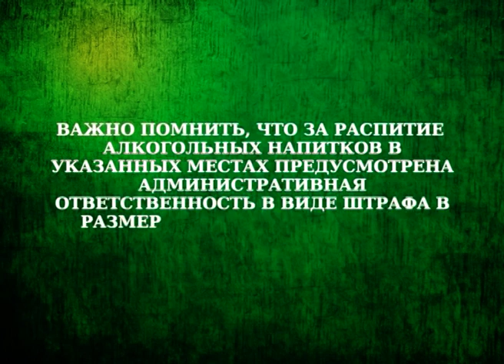ВАШЕ ПРАВО (21.07)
Распитие алкогля в припарковааном авто. Какие наказания это может повлечь выясним в рубрике Ваше право.